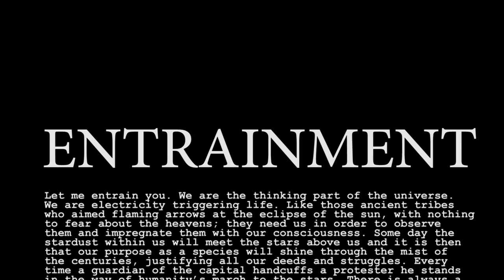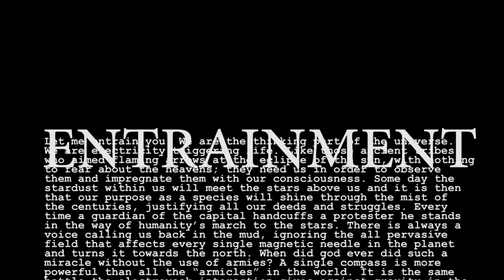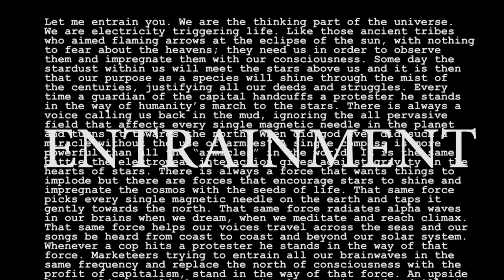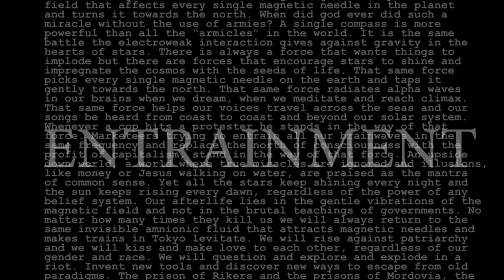The arrival of Icarus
Every time a guardian of the capital handcuffs a protester he stands in the way of humanity’s march to the stars.

The arrival of Icarus is an anti-government prose poem written by Manos Cizek

Music by Black Arm Band performing Dirtsong at the 2013 Art Music Awards